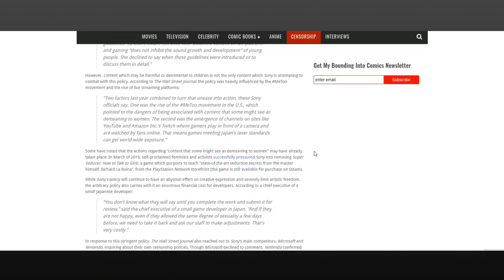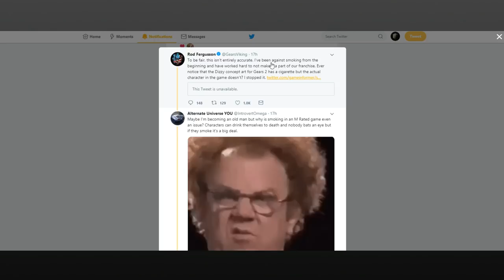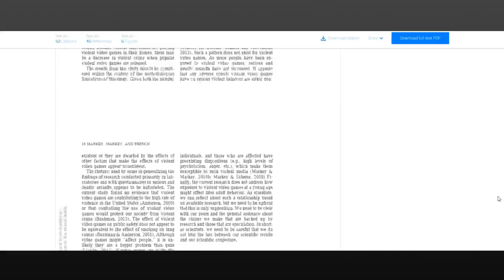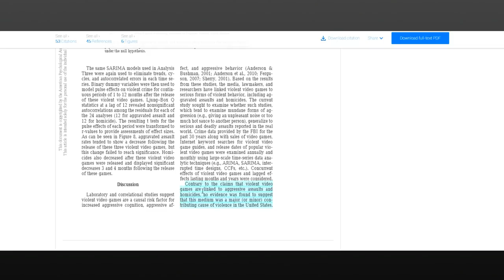Why Are We Removing Adult Themes... From Adult Games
It's very easy to brush off individual instances of authoritative control over public material. If we agree with something, its easy to say "well, yes, that should not be allowed to exist" but projecting that mindset forward can lead to severely problematic results.

If you compare the fact that mature games are now being moderated against mature content, there is a contradiction that truly begs the question... why are we censoring adult themes... from adult games, when those themes are widely present in other areas, not to mention the fact, they are entirely legal for the age bracket defined by the game itself...